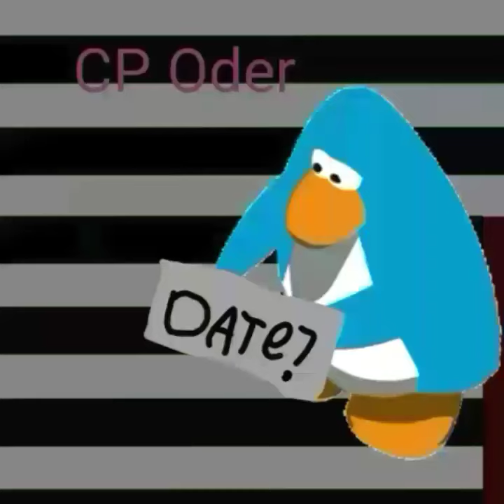BFATTL 5: Grape Router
I love this show